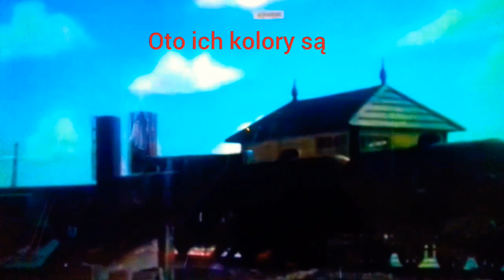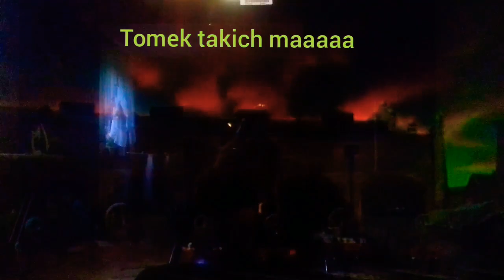tomek i przyjaciele seria 12-13&18 pełna wersja low pitch slow 0.8x.fast 10x.